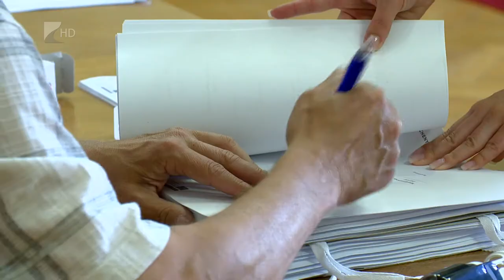Turisztikai konzorcium - Kölcsey Tv